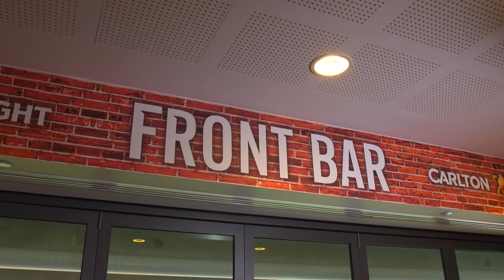Simpson and Glendinning on CUB Clash Cans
The senior coach sits down with Brownlow Medalist Ross Glendinning in the Carlton Draught Front Bar